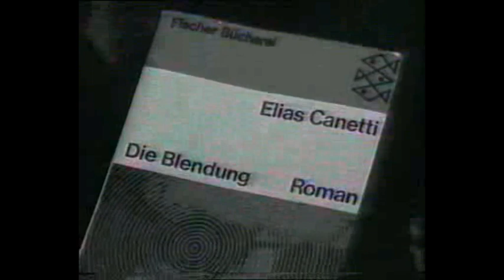Ricordando Elias Canetti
Per il programma “Tuttilibri”, in onda su Rai 1 nel 1986, il giornalista Aldo Grasso introduce la figura dello scrittore e filosofo Elias Canetti, insignito del Nobel per la letteratura nel 1981, commentando le sue opere principali: il romanzo “Auto da fé” (1935), il saggio ”Massa e potere“ (1960) e l’autobiografia in tre volumi, ”La lingua salvata“, ”Il frutto del fuoco” e ”Il gioco degli occhi“. Nell'estratto sono presenti interviste separate alla scrittrice Susan Sontag, al saggista Claudio Magris, al saggista ed editore Roberto Calasso.